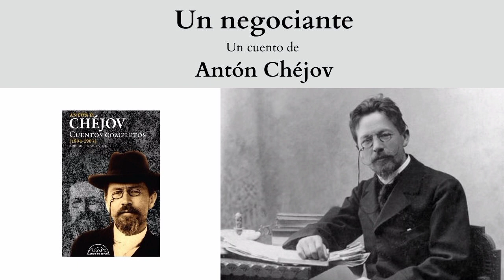Cuento "Un negociante", de Antón Chéjov